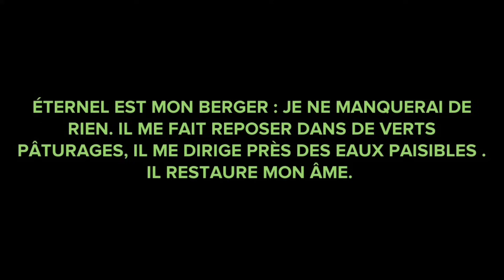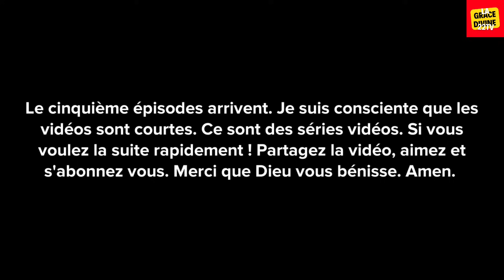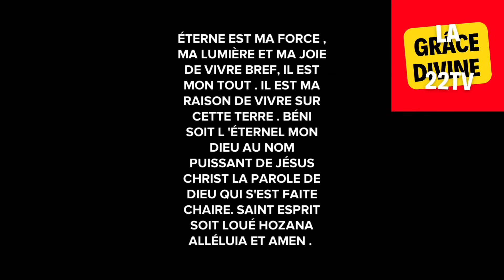Série 🛑 LA SORCELLERIE FAMILIALE 🛑(4ÈME ÉPISODES )🛑17 décembre 2023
Jetez un œil à ma création Canva !